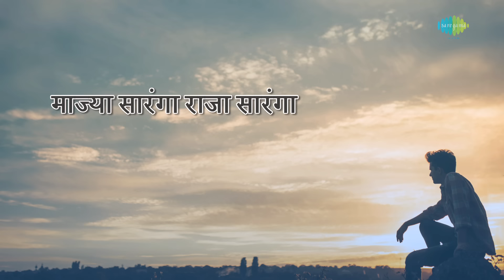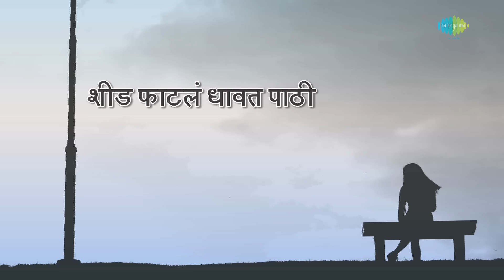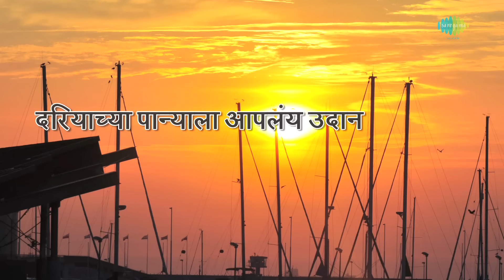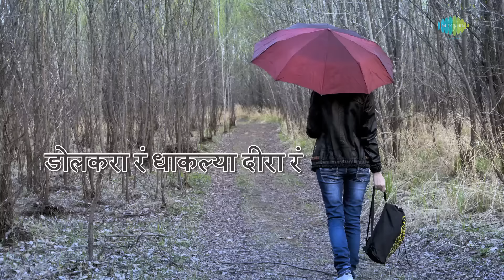Mazya Saranga Raja Saranga with lyrics | माज्या सारंगा राजा | Lata | Kavi Gaurav Shanta Shelke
Song: Mazya Saranga Raja Saranga
Album: Kavi Gaurav Shanta Shelke
Artist: Lata Mangeshkar
Music Director: Pt. Hridaynath Mangeshkar
Lyricist: Shanta Shelke
Language: Marathi